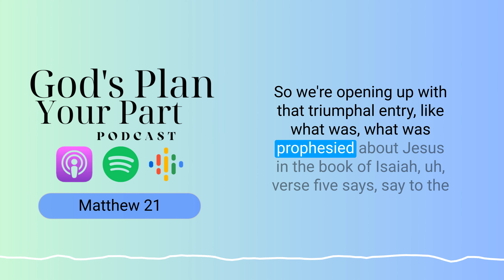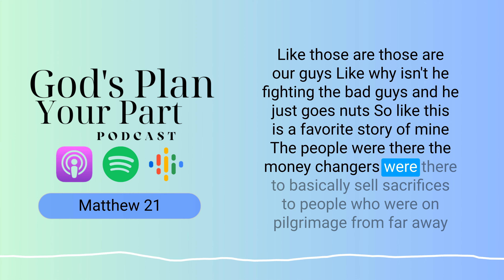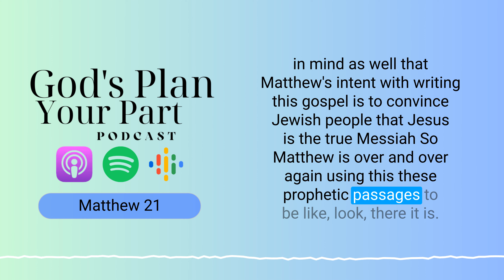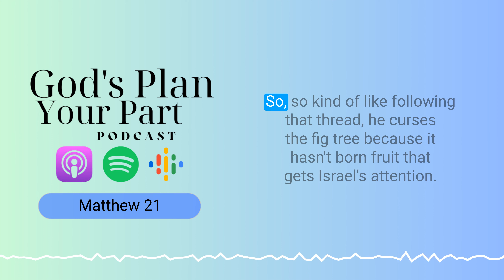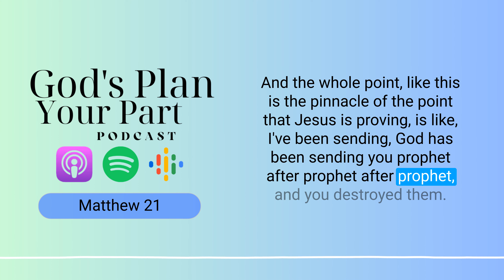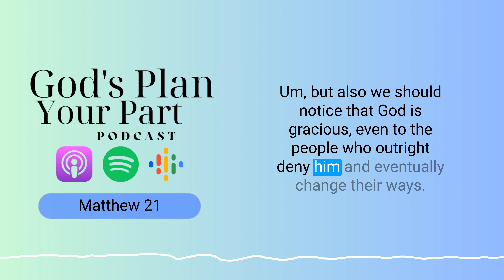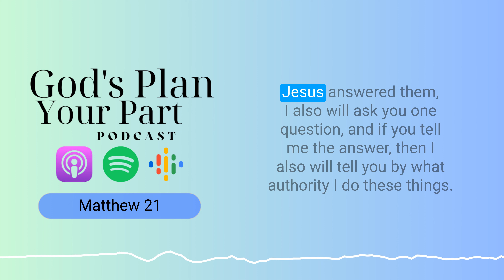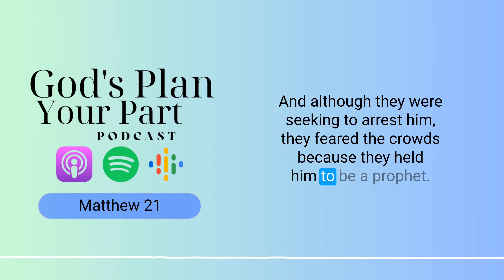Matthew 21 | The Triumphal Entry, Temple Cleansing, and Confronting Empty Faith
Prepare to be whisked away to ancient Jerusalem, where the echoes of prophecy and the clamor of a crowd herald the arrival of a king like no other. As Jesus enters the city amidst palm fronds and shouts of 'Hosanna,' we peel back the layers of this historic week, uncovering the deep significance of his actions—from the triumphal entry to the disruptive cleansing of the temple. With me is our esteemed biblical scholar, Dr. Hannah Levy, whose insights into the symbolic and prophetic fulfillments challenge our perceptions of messianic expectations and the nature of true worship. Our dialogue traverses the miraculous healings within the temple walls, where the blind see and the lame walk, and the religious elite are left grappling with the undeniable power and authority of Jesus.

We then shift our focus to the cautionary tales woven by Jesus through parables and living metaphors, confronting religious pretense and calling for a faith that bears genuine fruit. Dr. Levy eloquently dissects the parable of the two sons and the allegory of the fig tree, revealing the stark contrast between empty declarations and the transformative power of obedient action. We grapple with the heavy implications of these narratives, considering how the message transcends time, urging us to examine our own lives for the evidence of sincere devotion. Join Dr. Levy and me as we navigate these profound scriptural moments, inviting you to reflect on the essence of your faith and its reverberations in the world around you.

Matthew 21 kicks off with Jesus' grand entrance into Jerusalem, fulfilling prophecy by riding a humble donkey amidst jubilant crowds. Palm branches carpet the road, echoing "Hosanna to the Son of David!" This celebratory scene establishes Jesus' authority and popularity, hinting at the impending clash with religious and political power.

Inside the sacred space, Jesus encounters a marketplace of commerce and exploitation. He fiercely drives out money changers and merchants, declaring the temple a "house of prayer" not a "den of thieves." This bold action sparks heated debates with religious leaders who question his authority. Jesus counters with parables exposing their hypocrisy and foreshadowing their rejection of him.

A cursed fig tree, withered for barrenness, becomes a chilling metaphor for a religious system devoid of spiritual fruit. Jesus' subsequent parables unveil God's judgment on Israel's unfaithfulness and impending fall. From wicked vineyard keepers to invited wedding guests who decline, the imagery paints a stark picture of consequences for rejecting their Messiah.

Matthew 21 is a dynamic tapestry of action, conflict, and prophetic pronouncements. It presents Jesus not just as a celebrated figure, but also as a challenger of religious and societal norms.